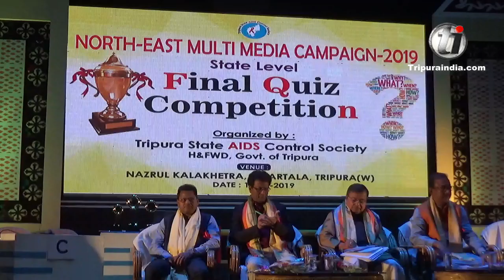Ratan lal Nath inaugurates State level Final Quiz Competition at Nazrul Kalakshetra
Ratan lal Nath inaugurates State level Final Quiz Competition organised by Tripura State Aids Control society at Nazrul Kalakshetra Agartala on December 14